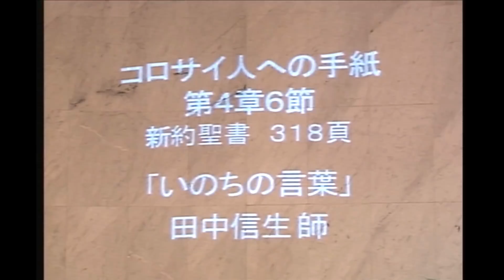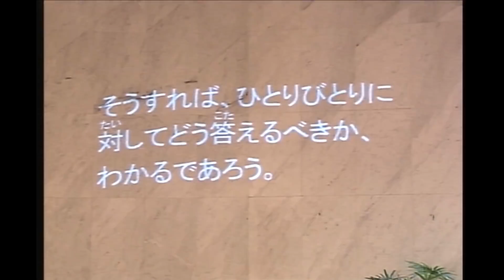礼拝「いのちの言葉」田中信生 師 2020年11月1日 第2礼拝 米沢興譲教会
2020年11月1日 第1聖日 第2礼拝
聖書：コロサイ人への手紙 第4章 6節
説教：「いのちの言葉」田中信生 師

6
いつも、塩で味つけられた、やさしい言葉を使いなさい。そうすれば、ひとりびとりに対してどう答えるべきか、わかるであろう。

クリスマス一般公開ライブ配信告知動画